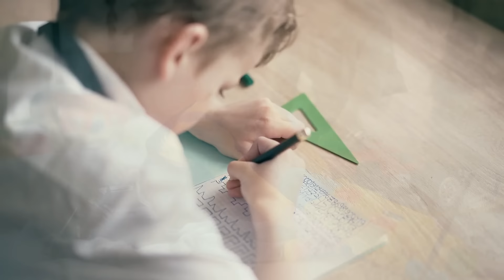Kid Says He’s Got A Pencil Stuck In His Ear, But Doctor Pulls Out Something Much Worse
A little boy decided for whatever reason that it would be a good idea to stick a pencil in his ear, except it was actually something much worse.